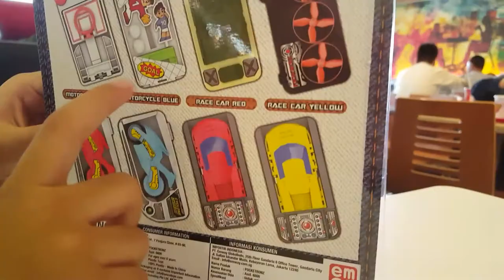PockeTronz basketball & Thomas Minis